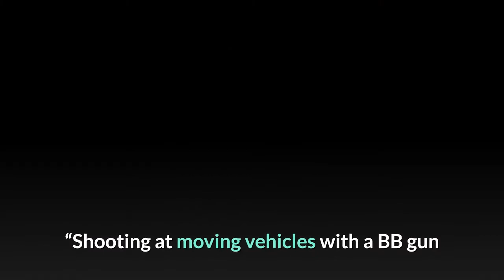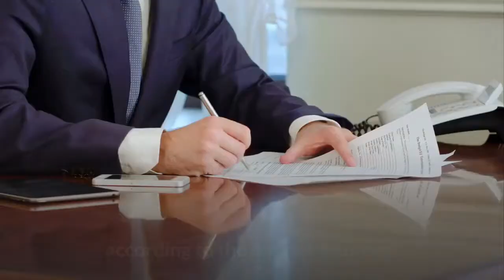Suspect in BB gun shooting on 91 Freeway charged with attempted murder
An Anaheim man was charged with three counts of attempted murder Friday in connection with a BB gun shooting on the 91 Freeway, where recently there have been a rash of such shootings across the region, authorities said. Jesse Leal Rodriguez, 34, also was charged with three counts of assault by means likely to produce great bodily injury, Riverside County Dist. Atty. Mike Hestrin said in a statement.“Shooting at moving vehicles with a BB gun or pellet gun while traveling at high speed on our roads or freeways is incredibly dangerous, ” Hestrin said. “Shooting out windows of cars could easily startle drivers in traffic and cause a major accident. We are all relieved that no one was seriously injured by these crimes. ”The charges involve three occupants of a vehicle that was shot at on Tuesday, authorities said. Rodriguez is scheduled to be arraigned on Tuesday. If convicted of all charges, he faces a sentence of 90 years to life in prison, the district attorney said. Rodriguez was arrested Wednesday morning after motorists in the Riverside area reported being shot at the night before. He was booked into the Robert Presley Detention Center in Riverside and is being held on $750, 000 bail, arrest records show. California Highway Patrol is investigating about 100 similar shootings across Southern California, which began in late April and have targeted motorists from Cerritos to Riverside. Since Rodriguez was taken into custody, there have been no additional confirmed shootings, said Officer Dan Olivas of the CHP’s Inland Empire Division. It hasn’t been determined if Rodriguez was involved in additional attacks.“The investigation is still ongoing, ” Olivas said Friday. "[Investigators] are trying to follow up on some other leads. ”Around 1:30 p. m. Tuesday, a Tesla was shot at with a BB gun in the area of Hamner Avenue and Hidden Valley Parkway in Norco. A maroon Chevrolet Trailblazer was captured by the car’s video system when its window was shot out, according to the district attorney’s office. The incident was reported to the Riverside County Sheriff’s Department, which then notified CHP. There were two passengers in the Tesla, as well as the driver. Based on the vehicle description provided by witnesses, CHP officers, assisted by Riverside police, pulled over a maroon Chevrolet Trailblazer about 9:30 p. in a shopping center parking lot near Magnolia and Tyler avenues. The driver, Rodriguez, was arrested and a BB gun, BBs, and other related items were found in his vehicle, according to the district attorney. Rodriguez has a prior record of firearms convictions. In 2010, Rodriguez pleaded guilty to a felony charge for illegally carrying a loaded firearm and being part of street gang. He was sentenced to 16 months in state prison and a three-year probation, according to court records. In December 2012, Rodriguez pleaded guilty to possessing a firearm by a felon with a gang enhancement. In April 2013, he was sentenced to 32 months in state prison.